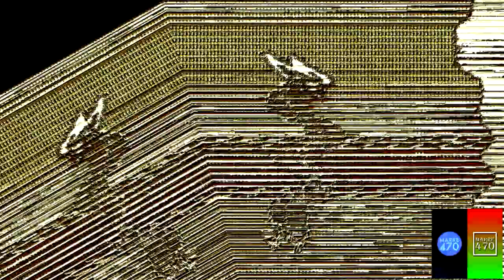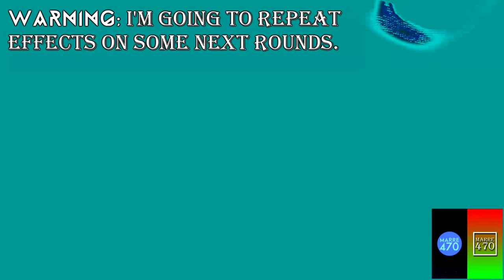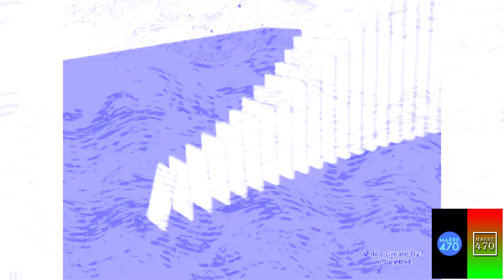(Christmas 2020 Special 1/2) TEWVLM921 'Neufreit' Logo gets Thoroughly Destroyed RPC Extended^4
Full Title: (Christmas 2020 Special 1/2) TheEnglishWVLogoMaker921 'Neufreit' Logo gets Thoroughly Destroyed Render Pack Collection Extended^4

Note: TEWVLM921 & RPC stands for TheEnglishWVLogoMaker921 & Render Pack Collection.

Total Rounds: 310/500
And remember, I'm making up to ^10 (Elevated).